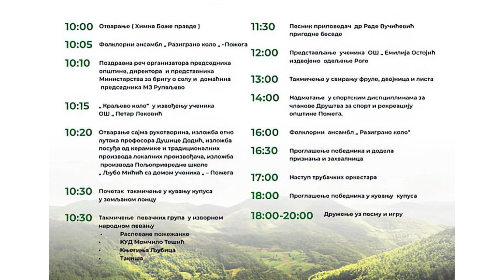U subotu 30 oktobra u Rupeljevu bice odrzani Miholjski susreti sela 28 09 2023